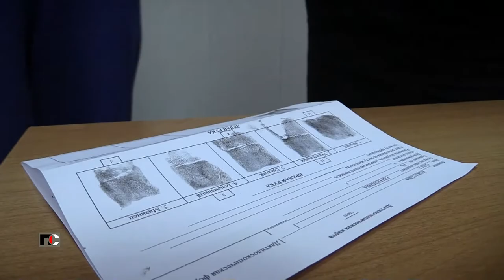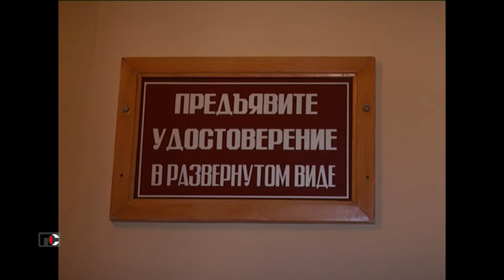Патрульная Служба - 22.10.18